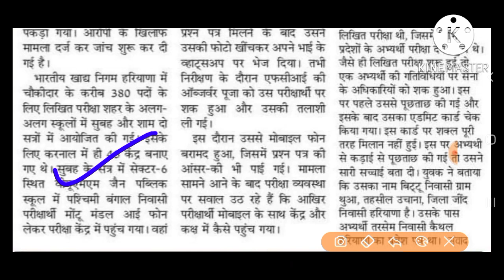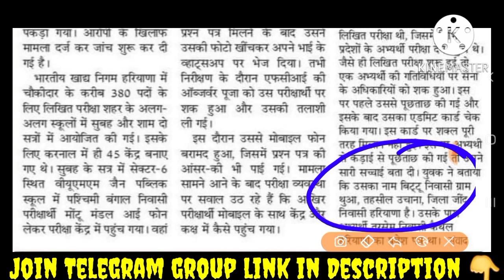FCI चौकीदार का पेपर लीक सरकार पर उठ रहे सवाल